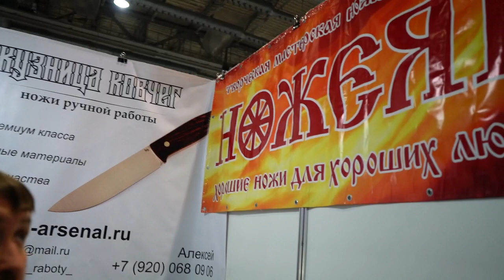НОЖ-НОЖ.РФ🔪Компания НОЖЕЯР👉 Мастер из Ворсмы Василий Скаредов и его Ножи 🙋Наши встречи на Клинке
Заказать понравившийся нож можно позвонив по телефонам:

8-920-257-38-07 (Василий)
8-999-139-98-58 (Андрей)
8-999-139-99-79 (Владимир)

По данным номерам, возможна связь через мессенджеры WhatsApp и Viber.

 Изготовление кованных ножей (и не только) ручной работы с элементами художественной резьбы по металлу, древесине, кости.

С давних времен в небольшом городке ( ранее селе) Ворсма искусные мастера изготавливали ножи высочайшего качества, которые славились не только во всех уголках нашей необъятной родины, но и по всему миру.
История возникновения центра кузнечного мастерства в городе Ворсма

Исторически сложилось, что город Ворсма стал центром кузнечного искусства, где кузнецы соревновались между собой, оттачивая свое мастерство. Уровень их навыков и знаний возрос настолько, что кузнецы из других губерний просились к ним в подмастерья. Однако Ворсменские мастера не всегда раскрывали свои секреты, и брали себе в помощники только лучших из лучших. Их отличительной чертой был специальный символ - клеймо, которое ставилось на каждом их творении, у каждого был свой стиль и неповторимая манера ковки изделий. Так на Руси зародился центр кузнечного ремесла, город Ворсма, где кинжал приравняли к произведению искусства. Знания передавались из поколения в поколение, мастера тщательно скрывали свои секреты производства, и по сей день традиции ковки Ворсменских ножей чтутся и безукоризненно соблюдаются. Именно поэтому ножи, произведенные в Ворсме, заслуженно считаются лучшими. И по сей день этот городок можно смело назвать центром металлообработки и изготовления высококачественных ножей.

Отличительные черты Ворсменских ножей

Плоды трудов Ворсменских ремесленников всегда отличались своей уникальностью, и мы, потомки Ворсменских кузнецов, соблюдающие традиции и имеющие завод по изготовлению ножей в Ворсме, выделим их основные отличительные черты:

Исключительно ручной труд;

Долговечность;

Использование высококачественных сплавов металлов и
благородных материалов;

Тонкая проработка деталей ножа и клинка, исходя из
предназначения;

Предпродажные испытания и контроль качества;

Привлекательный внешний вид изделий.
. Ассортимент ножей довольно широк: есть ножи для дома, охоты, походов и прочих мероприятий. Каждая модель ножа имеет оптимальные характеристики, которые подбираются специалистами исходя из предназначения. Наши мастера предлагают как обычные «рабочие» ножи, которые просты на вид, но очень надежны в работе, так и сувенирную продукцию. Которая отличается оригинальной отделкой. Нет мужчины, которому бы не понравился такой подарок. Сочетание традиций и новаторства, стилевых особенностей и творческой импровизации и качества не оставят равнодушными даже истинных ценителей и коллекционеров.
нож-нож.рф
Закрыто Откроется в 8:00
Захаровская улица, 86Б, Ворсма

посетите НОЖ-НОЖ.РФ!
Компания НОЖЕЯР находится в городе Ворсма(Россия)
На выставке Клинок мы взяли интервью у Мастера из Ворсмы Василия  Скаредова!
,Василий Скаредов и его Ножи это очень интересный и самобытный мастер из Ворсмы!
Наши встречи на Клинке помогают лучше узнать про ножи василия скаредова!
Ножи ручной работы  из ворсмы от мастеров  ножевиков ведь   ворсма это столица мастеров ножевиков!
Ножеяр Василий Скаредов один из участников компании ножеяр ворсма!
Ножи компании ножеяр ПОЛЬЗУЮТСЯ СПРОСОМ И ПОЛУЧИЛИ признание ,в перкую очередь реь идет о таких ножак которые сделал кузнец василий скаредов нож Ацтек от ООО Ножеяр,нож Джинн от Ножеяр,нож Амиго от Ножеяр,нож Ундины(Лесной)
Эти ножи можно заказатьочнее сделать  под заказ !
Чтобы понять стиль и дух ножей Ворсмы посмотрите наш ролик про встречи на осеннем клинке 2019
А если вы захотите купить авторский нож напрямую  от ООО Ножеяр по цене мастера  Скаредова Василия
обратитесь в компанию Ножеяр ЗАЙДИТЕ НА САЙТ КОМПАНИИ ооо ножеяр

НОЖ-НОЖ.РФ

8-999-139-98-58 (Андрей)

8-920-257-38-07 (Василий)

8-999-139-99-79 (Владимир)